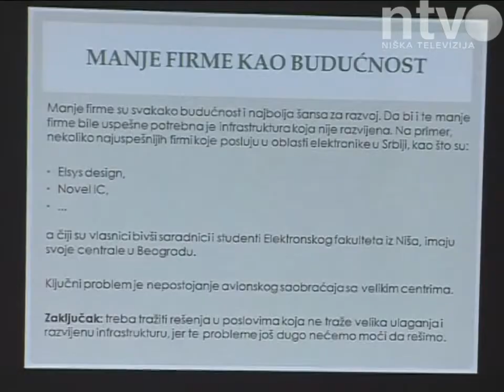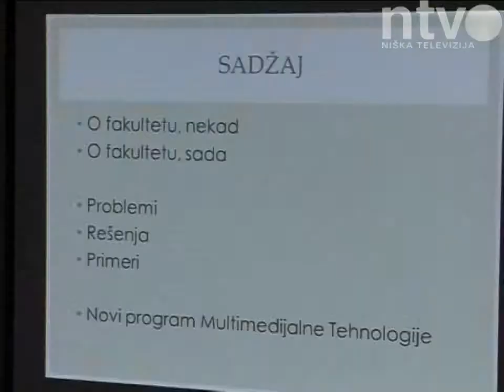IT radionica u organizaciji „Bauka 14 06 2014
U okviru Dana univerziteta, u Nišu je održana radionica informativnih tehnologija, oblasti u kojoj se danas najbrže dolazi do posla. Polaznici su saznali kako se može primenjivati multimedija, kako funkcioniše 3D animacija, ali i kako da što uspešnije na Internetu apliciraju za posao.